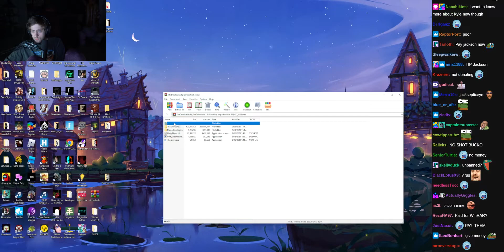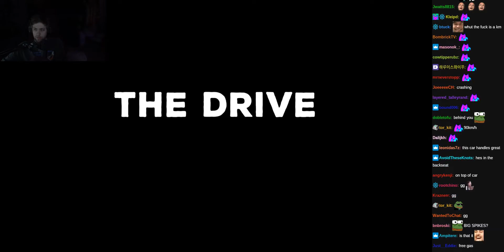The Drive (indie horror) w/ Chat - (sodapoppin) - April 29, 2022